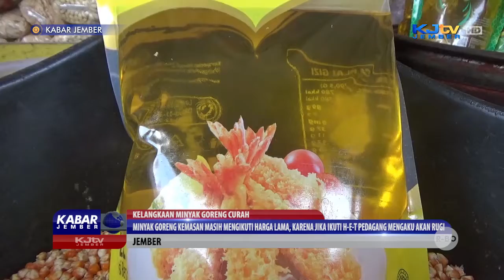KELANGKAAN MINYAK GORENG CURAH | KABAR JEMBER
JEMBER, KJTV JEMBER - Stok minyak goreng curah di tingkat pedagang di pasar Tanjung, kabupaten Jember, mengalami kelangkaan seiring tidak adanya pengiriman dari distributor minyak goreng curah. Diduga penetapan Harge Eceran Tertinggi (HET) minyak goreng oleh pemerintah yang tidak diimbangi dengan distribusi minyak goreng sesuai harga HET menjadi penyebabnya.